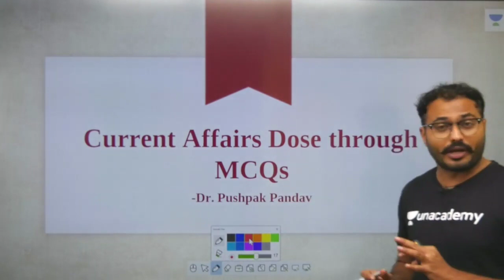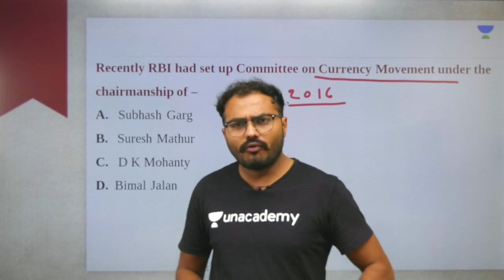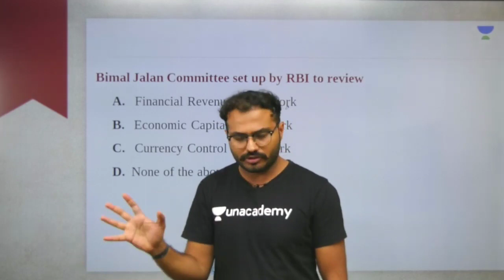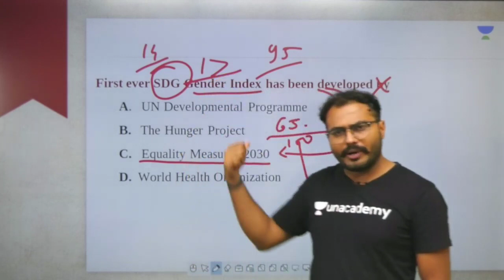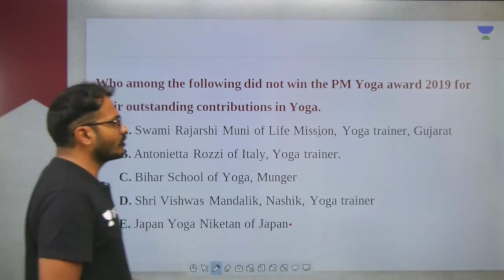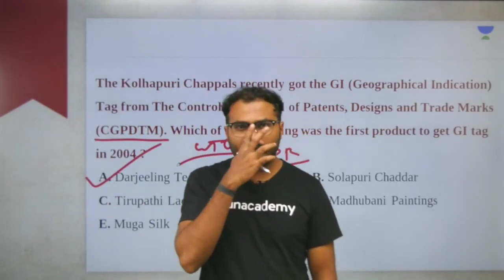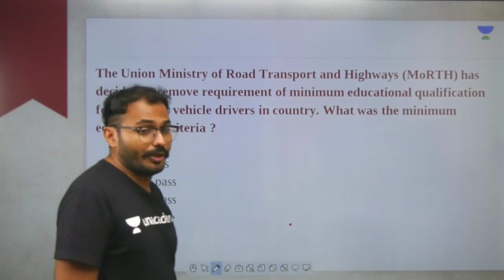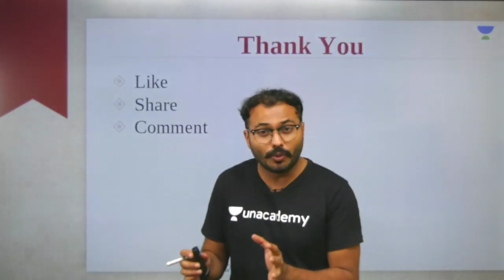L5: Current Affairs | Daily Current Affairs Dose (Banking) | Pushpak Pandav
Pushpak Pandav and more top educators are teaching live on Unacademy Plus.

This lesson starts with a discussion on Current Affairs. It is very important for the General Awareness Section of Banking. In this lesson, Pushpak Pandav shares his various preparation strategy along with examples which will help you to crack the exam.